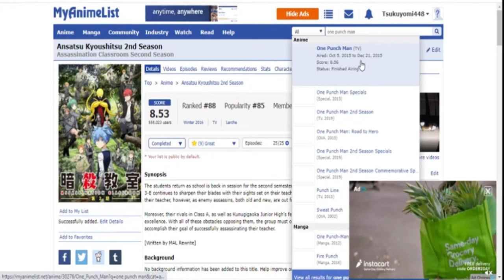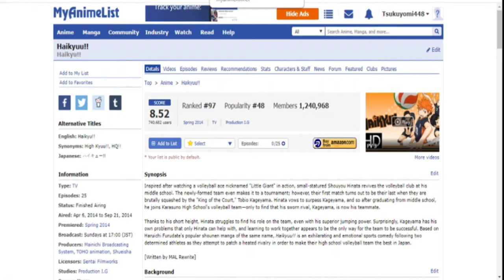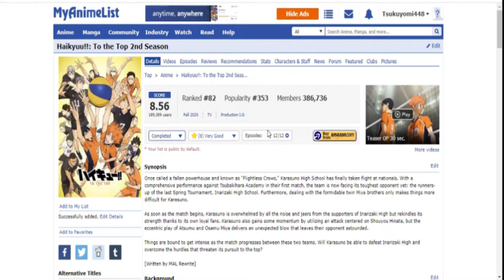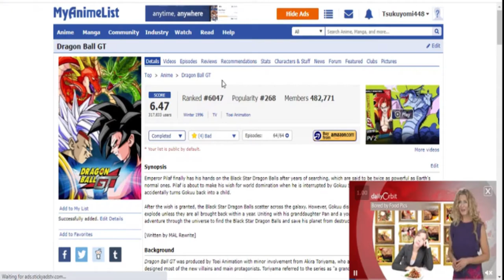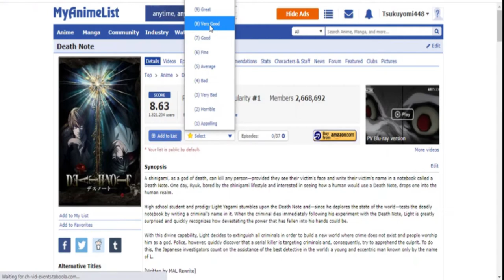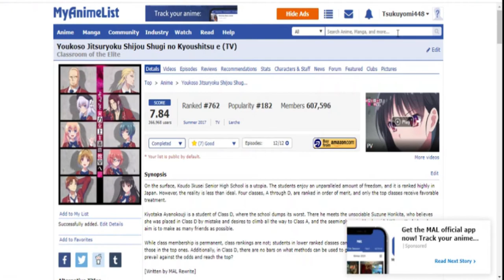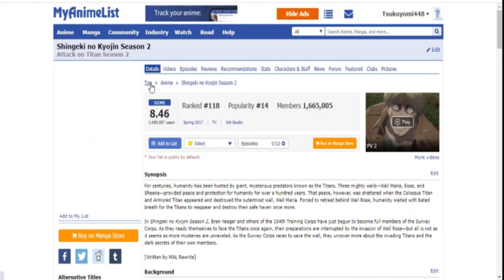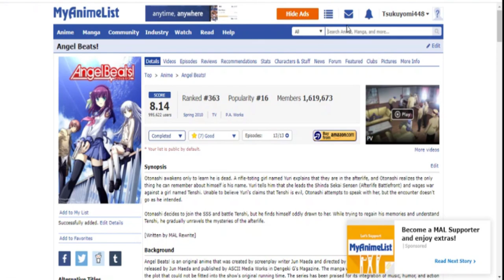RATING EVERY ANIME THAT I'VE WATCHED PART 2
Hello everyone, today I'm going to be rating every single anime that I've watched on MyAnimeList using their rating system of 1-10. Do you agree with some of my decisions? Also, keep in mind this is only part 2 out of 3 parts, so this video doesn't contain all the anime that I have watched/am going to rate, and there is a video before this one containing anime that I've already rated.

If you liked this video, like it and possibly subscribe, as I like to make whatever anime content I want on here, and if you want to see it, then stick around for the ride!